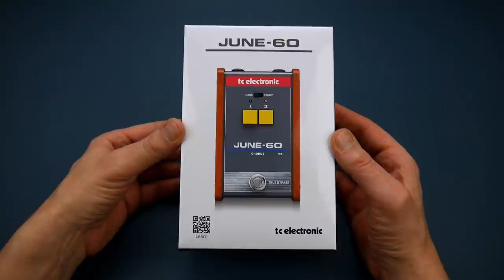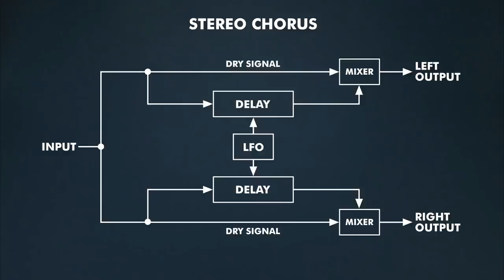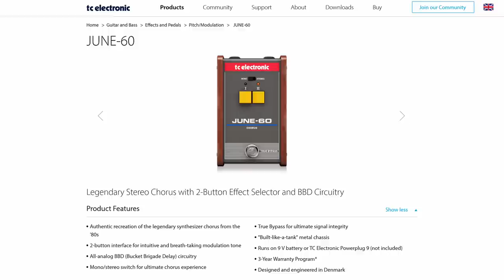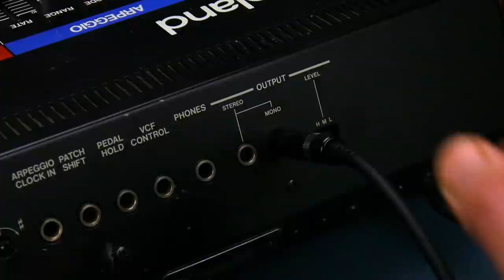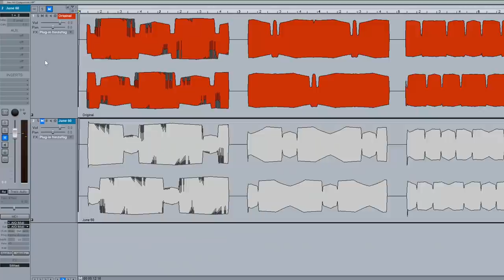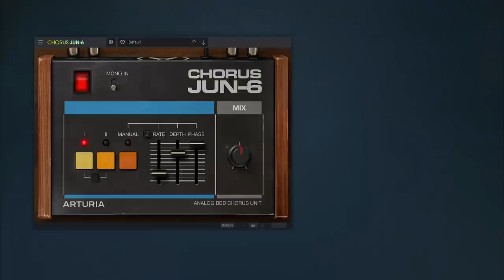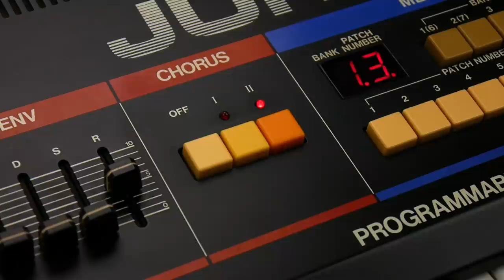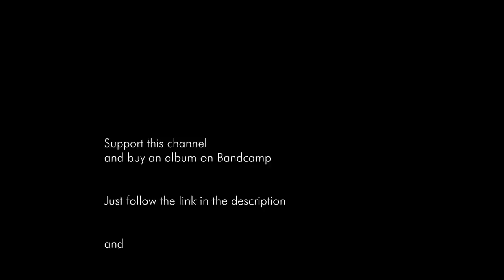TC Electronic June 60 V2 - Authentic Recreation?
In this video, I'm going to take a close look at the June 60 V2 effects pedal. It is supposed to be an authentic recreation of the legendary Roland Juno 60 Chorus. I will compare it to the original and try it out with a few other instruments.

0:00    Intro
1:04    Chorus Explanation
3:58    Unboxing
5:20    A Look Inside
7:18    Functions
8:44    Comparison
17:40  Boss ME-50 Chorus
19:22  Korg Poly 61
25:16  Mono Synth
26:11  Guitar
30:05  Bass Guitar
31:08  Conclusion
32:54  Multitrack Recording